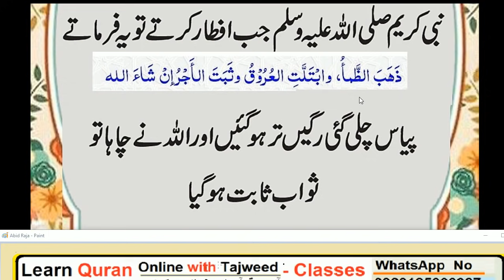Iftar ka Waqt HAZRAT MUHAMMAD (S.A.W) na formaya